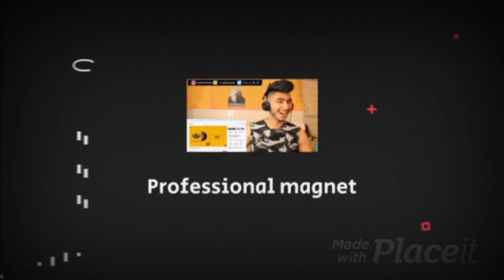Cloud 9 - Rap Demon | Farasat Anees (Official Lyric Video) | REACTION | PROFESSIONAL MAGNET